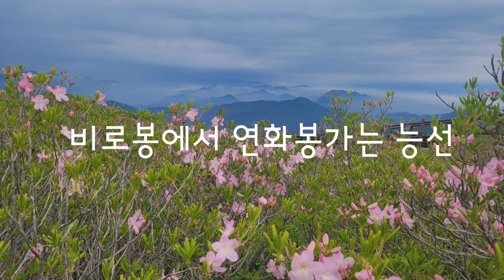2021년 소백산 연화봉철쭉/2021년5월28일/짧은영상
2021년5월28일 천둥번개와 많은 비가 온다고해서 걱정했는데 다행히 비로봉 거쳐 연화봉갈때까지는 괜찮았는데, 갑자기 안개와 비, 천둥번개가 쳤습니다. 그래도 연화봉 철쭉을 볼수는 있었습니다.